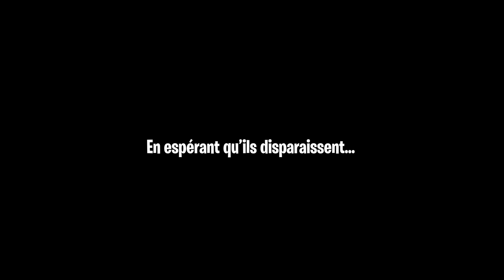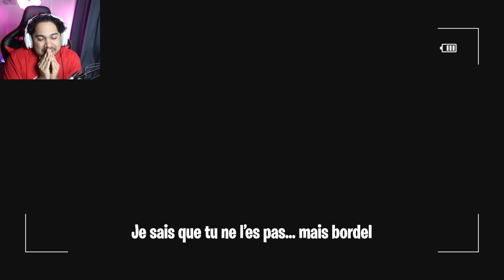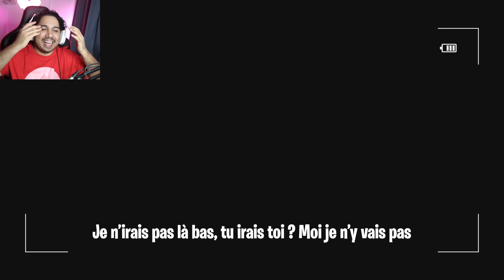Ne t'arraches SURTOUT PAS les yeux !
Ce jeu est HORRIBLE !! :(

La Musique de fin - From The Dust par Interstellar Rush